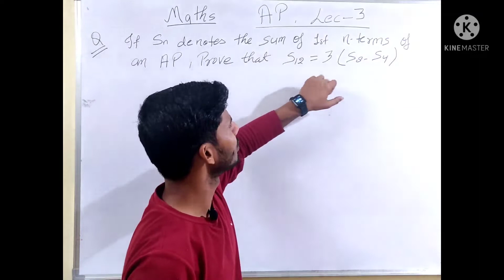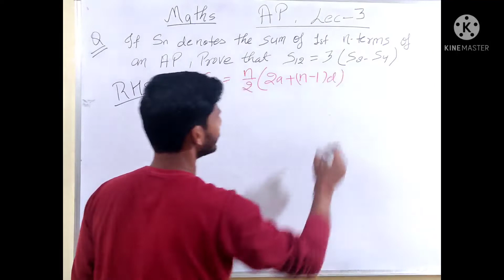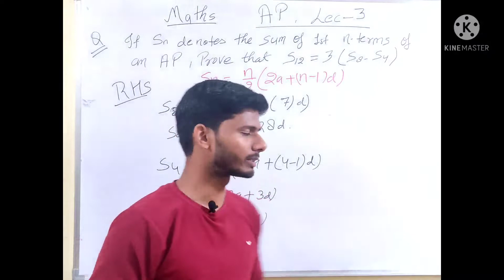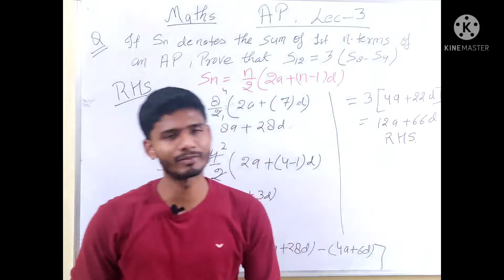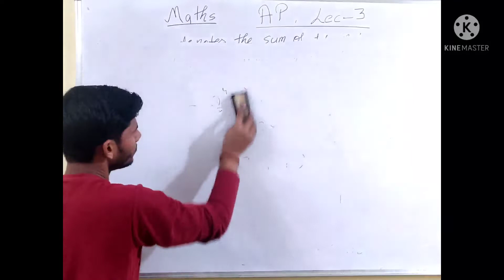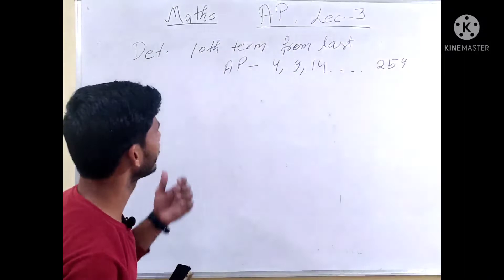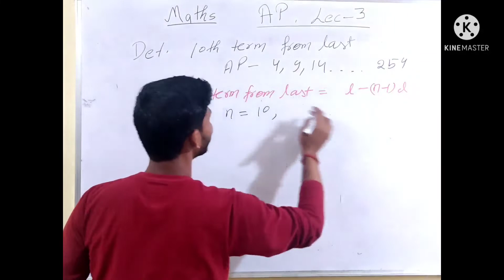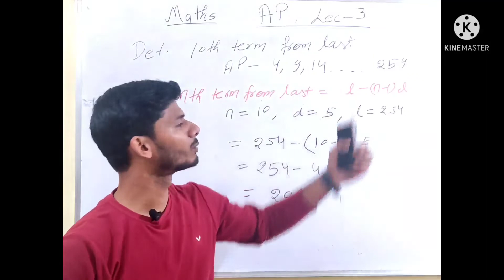Arithmetic Progression I Class 10 l NCERT I Concept Through Questions I Enhancers Academy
here we solve questions on some special concepts of Arithmetic progression
we will cover board exam question as well as some competitive exam questions too